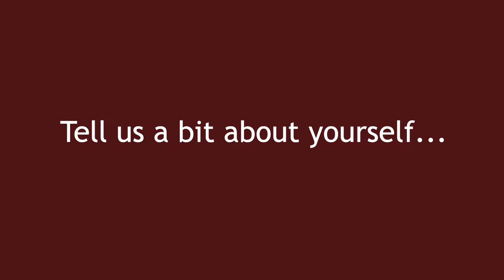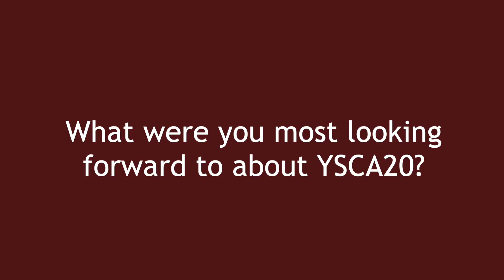Short Interview with Beth Clifford and worship song 'Raise a Hallelujah'